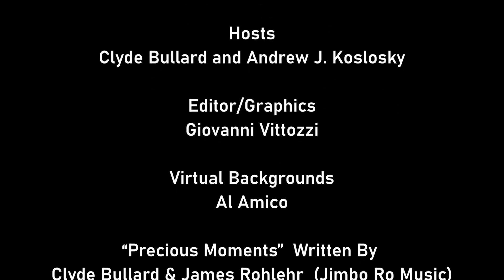Odds and Ends Life, Entertainment, Theater and The Arts - Episode 2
Join Us Every Tuesday Night On Facebook Live!